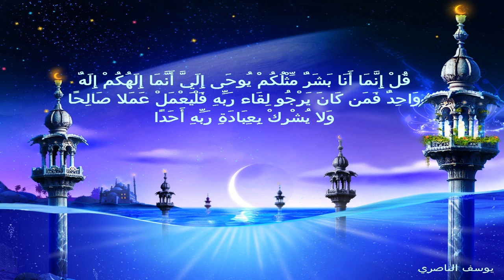Salah bukhatir - Al Kahf ᴴᴰ Lyrics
La Caverne ツ Sourat Al-Kahf - Salah Bukhatir - ' Clean version ' with Lyrics on screen Sourate Surat 18 al-Kahf the Cave [la Caverne] en entier audio video (complète) full Salah Bukhatir AMAZING Version in High Deffinition